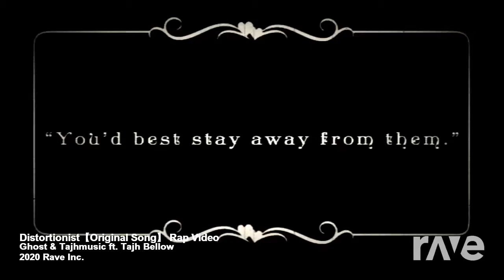The Distortionist's Reese's Puffs